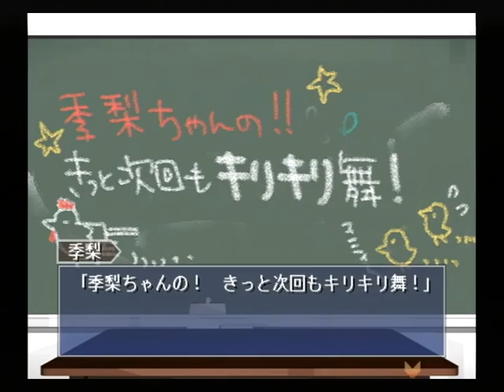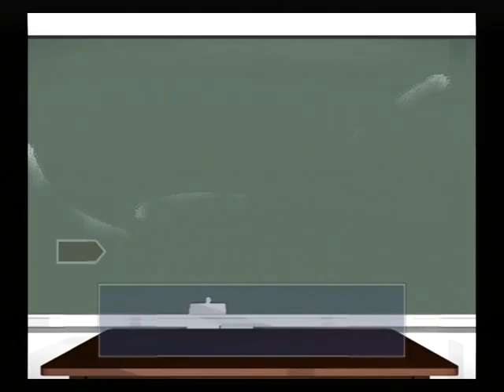【PS2】月は切り裂く ～探偵 相楽恭一郎～ Part８ 第２話 舞子、応答せよ！ 【スタートオンゲームズ】【スタゲー】【JAPAGE】